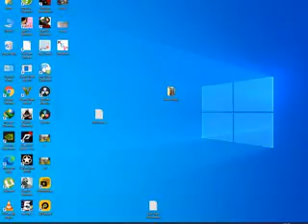HITMAN ABSOLUTION PART4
kanappu game zone
full game play
low pc game play
game play sinhala
LOW pc gameplay
hitman absoltion